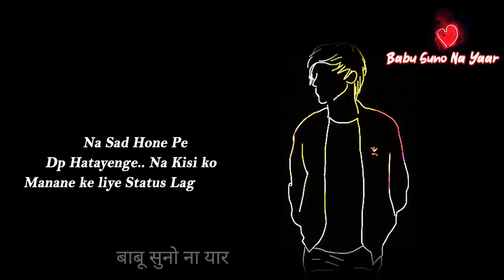Na sad hone pe dp hatayenge na kisi ko hindi shayari